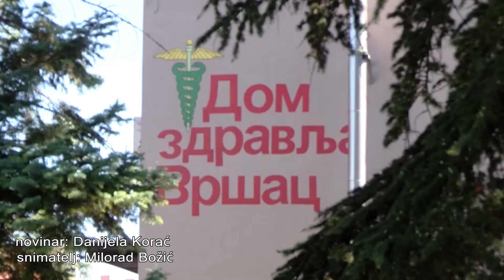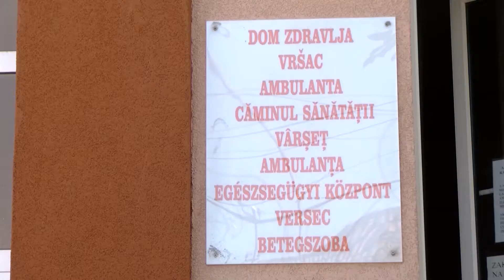I DALJE NEPOVOLJNA EPIDEMIOLOŠKA SITUACIJA U VRŠCU